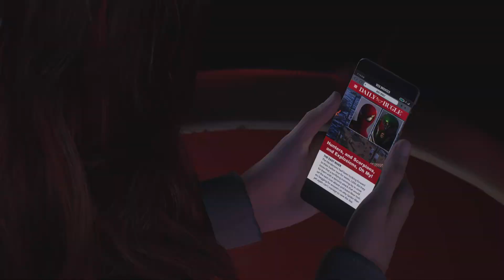Marvel's Spider-Man 2 mission 11 a second chance